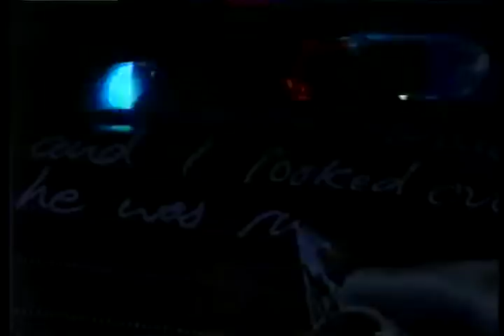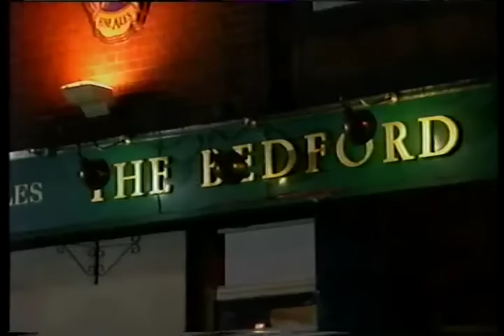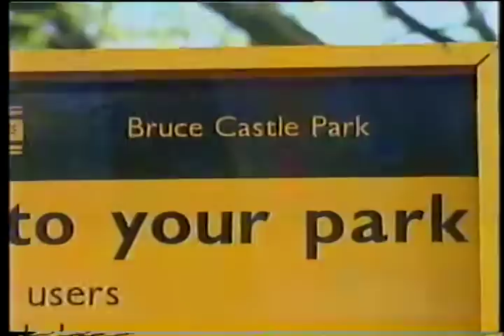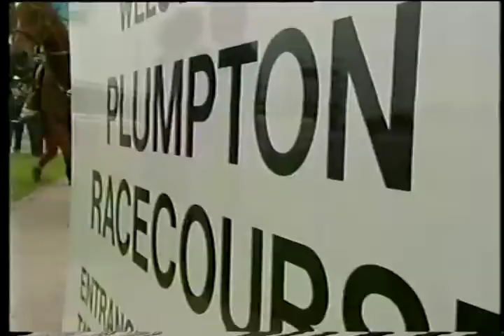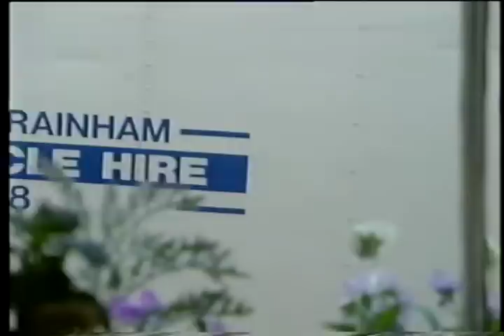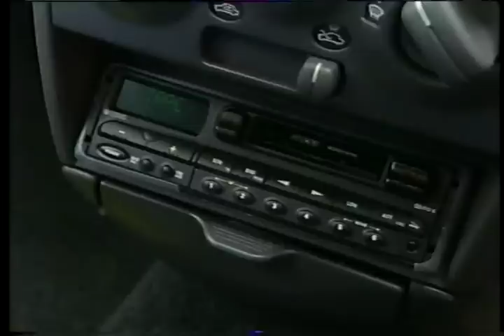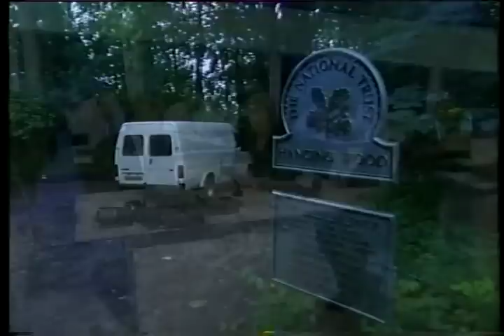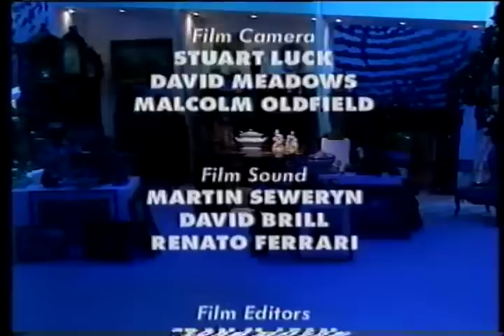Crimewatch UK - Tuesday 16 June 1998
This month help is needed to find the man responsible for the attempted murder of a Czech student on a train. Plus an appeal for information on the robbery of a Royal Mail van. With Nick Ross and Jill Dando.